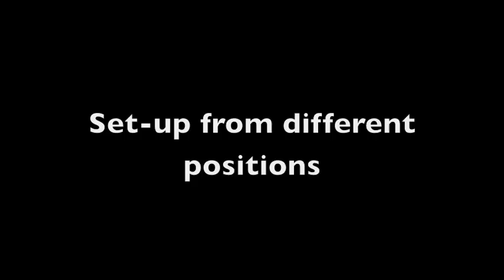Brazilian Black Belt - Felipe Costa - v1 iPhone video tutorial - Promo